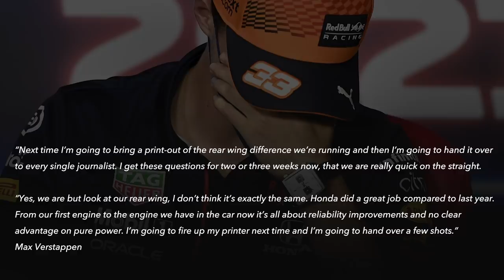How Mercedes v Red Bull tensions are escalating in F1 title fight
Red Bull won its fourth race in a row at the 2021 Styrian Grand Prix, making this the first time in F1's hybrid era that Mercedes has been on a losing streak this long. But while Max Verstappen was further clear of Lewis Hamilton than we've seen on most occasions we've seen this year, the tension between the two teams off-track was fiercer than ever at the Red Bull Ring. Scott Mitchell explores what's been going on behind the scenes, why both teams are taking shots at each other, and how Red Bull has stolen the initiative in the title race.